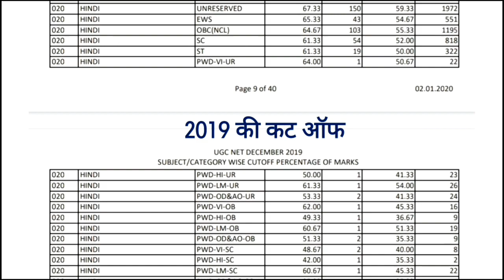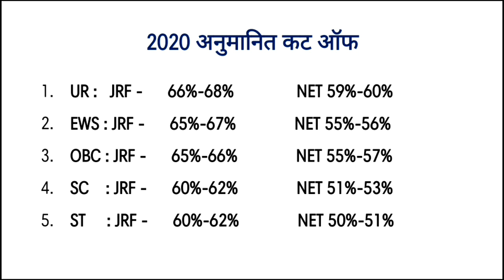Expected Cut-Off UGC NET HINDI 2020|| UGC NET HINDI Final Expected Cut-Off 2020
UGC NET HINDI Expected Cut Off